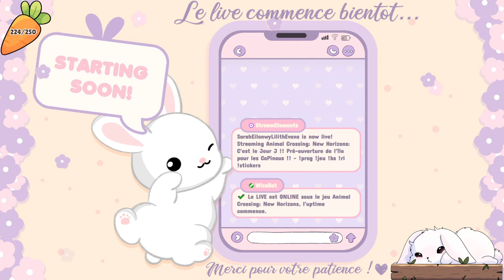C'est le Jour J !! Pré-ouverture de l'île pour les CoPinous !! - Animal Crossing - 18/03/2024 (1/5)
Bienvenue au Terrier !! La nouvelle île de Animal Crossing New Horizons conçue par une Pinette pour les Pinous !!

Bon visionnage :)